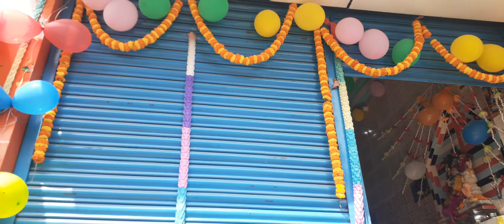MAHASHIVRATRI PUJA 2021 🕉